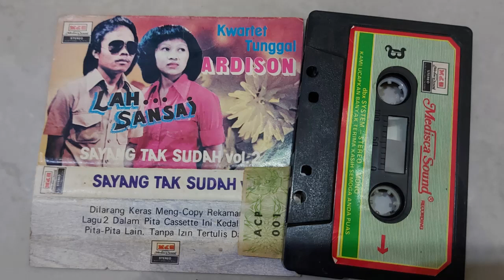Kato Harok - Ardison & Erna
Kwartet Tunggal Ardison

Sayang Tak Sudah Vol. 1